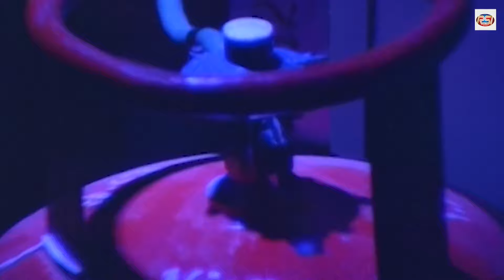Vikram and Subhashri Bedroom Romantic Scenes | Asli Chehra Hindi Dubbed Romantic South Movie Scene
Movie : Asli Chehra (Ooha – Telugu)
Starring : Vikram, Ooha, Ali, Subhasri, Kaikala Satyanarayana, P.L. Narayana, M.S. Narayana, Iron Leg Sastri, Ch. Narayana, D. Subba Raju, Gangadhar, Sathyavani & Others.
Lyrics: Sanjay Kabeer
Art: B. Chalam
Cinematography: Relangi Ravindranath
Edited By: G. Trinath
Written By: Sivala Prabhakar
Produced By: Thalluri Veera Lakshmi Narayana, S. Durga Prasad, Ajit A. Joshi
The story, Screenplay, Dialogue
Directed By: Sivala Prakar